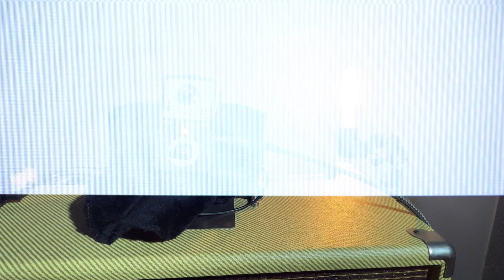O SEGREDO MAIS CONHECIDO DO TIMBRE DO FRUSCIANTE ! CE1-Preamp VRM Effects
No vídeo de hoje abordaremos a sessão de pré do Chorus Esemble da Boss um pedal descontinuado que graças a VRM tu pode ter acesso não somente a ele mas exclusivamente ao circuito de pré, sempre ativo no pedal em que foi baseado, nesse caso podendo liga-lo quando e como quiser !
Migramos não só o formato dos vídeos mas também das Thumbs, o que a gente faz é muito bacana então nada mais justo do que, sem mentir, tornar a capa mais atrativa. Chamo essa modalidade carinhosamente de BAITADA VIOLENTA

00:00 - Intro
00:59 - EX 1
01:13 - Formato novo
01:36 - Controles
01:47 - EX 2
02:00 - Pq quase neguei o pedal
02:46 - EX 3
02:57 - Primeiras impressões com o pedal
03:54 - EX 4
04:05 - Origem do pedal
05:21 - EX 5
05:33 - Sacada de mestre no sinal do Frustrante
06:16 - EX 6
06:32 - Sensação do pedal na cadeia de sinal
07:05 - EX 7
07:17 - Rolou uma track toda utilizando somente o pedal
07:59 - EX 8
08:10 - Pra quem seria o Pedal
08:56 - EX 9
09:08 - Timbre de drive característico
09:27 - EX 10
09:38 - Microfone utilizado !
10:25 - EX 11
10:37 - Conclusão e dica !
10:53 - EX 12
11:02 - Considerações finais
11:42 - Música de xaxau =D

Não houve processamento algum na captação do audio do pedal !

Guitarra: Studebaker Skyhawk SSS
Amp: Supertone Clean NV
Microfone: HM-28 Ohm microfones

➤ Sobre mim:
Guitarrista, Produtor musical e compositor. Bacharel em guitarra MPB/JAZZ pela faculdade Souza&Lima com foco em composição e arranjo!
Já toquei em boteco vazio, baile, velório, navio e por ai vai! =D